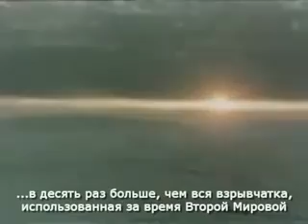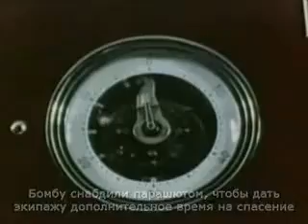Ядерный взрыв 58 мегатонн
Самый сильный взрыв в истории человечества, произведенный СССР : )